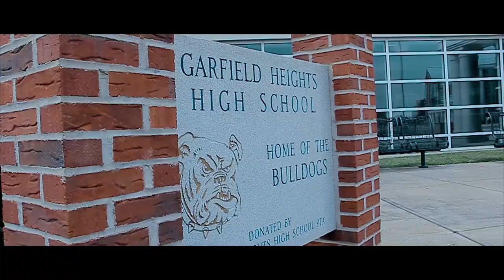Known In Cleveland Ep: Pilot w/Tay Jones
A Kyle Hammonds Film